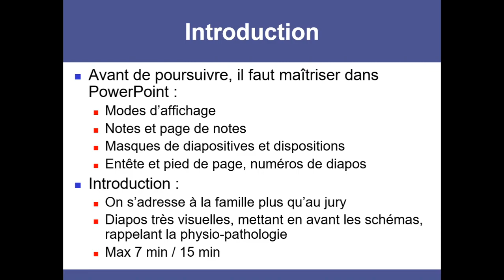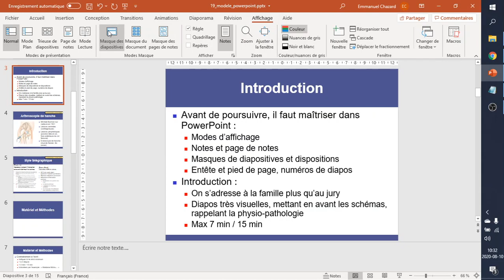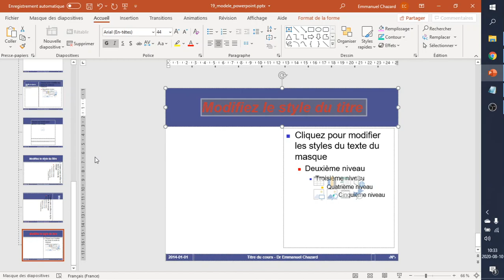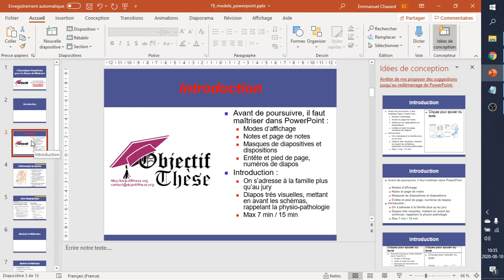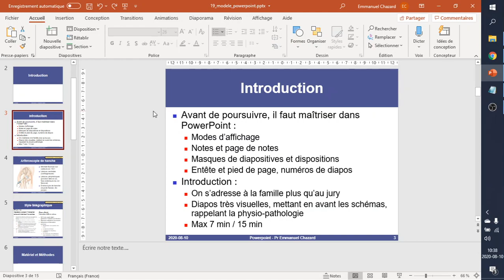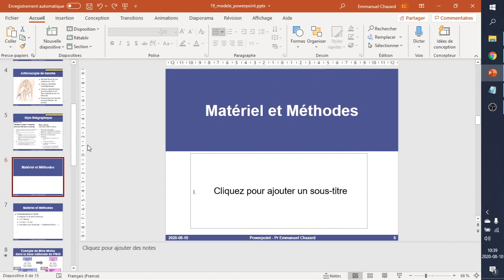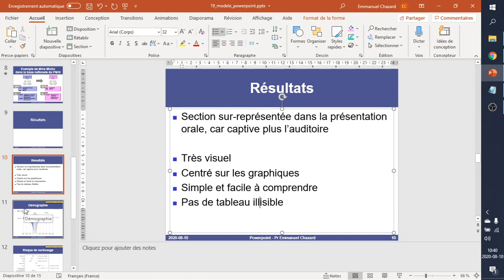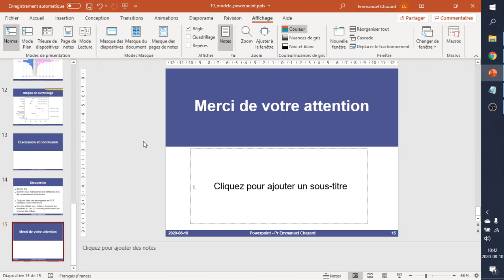Présentation d'une thèse de Médecine avec PowerPoint ou Impress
Cette courte vidéo aborde, mêlés, des problèmes de fond de présentation d'une thèse, et des fonctionnalités de Microsoft Powerpoint. L'utilisation de LibreOffice Impress ou OpenOffice Impress est très proche.
Page d'Objectif Thèse, avec les vidéos et surtout les fichiers à télécharger

Points abordés :
- modes d'affichage (normal, trieuse, annotations) 0:53
- masques et dispositions (très important !) 2:37
- entêtes et pieds de page, numéros de diapos 5:15
- section introduction (sur le fond) 7:00
- section Matériel et Méthodes (sur le fond) 8:40
- section Résultats (sur le fond) 9:56
- section Discussion (sur le fond) 10:57
- quelques précautions 11:06